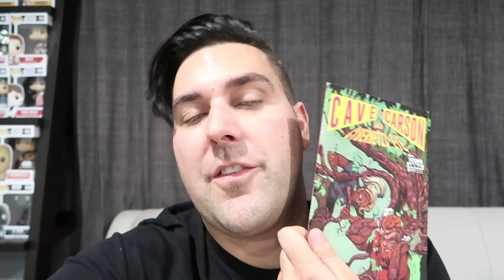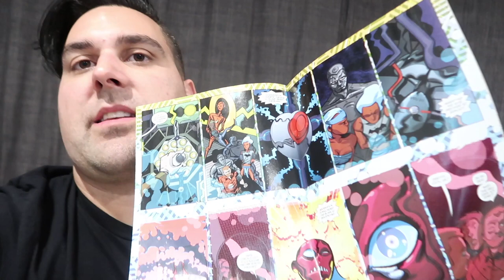Cave Carson Has a Cybernetic Eye #10 | Young Animal Book Club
Comicstorian reviews Cave Carson Has A Cybernetic Eye #10 as part of the DC Fans Channel Young Animal book club!